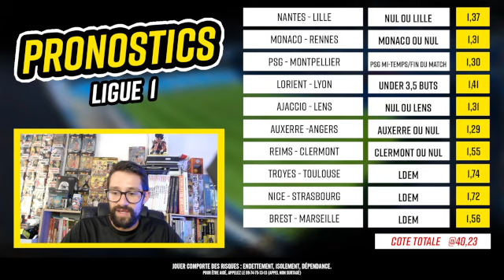Pronostic Ligue 1 - Nos 10 pronostics foot pour la 2ème journée - Pronostic Monaco Rennes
⚽ Retrouvez dans cette vidéo nos 10 pronostics foot pour la 2ème journée de Ligue 1 + un combi @3,29
Parions Sport Media
💰 Découvrez Parions Sport en Ligne ici avec un bonus de 200€

💬 Partagez dans les commentaires vos pronostics et paris sportifs pour ce week-end en Ligue 1, Ligue 2, Premier League, Bundesliga.
🔥 Bonus Parions Sport en Ligne – Votre premier pari est remboursé jusqu’à 200€ s’il est perdant

Le programme
Pronostic Nantes Lille
Pronostic Monaco Rennes
Pronostic PSG  Montpellier
Pronostic Lorient Lyon
Pronostic Ajaccio Lens
Pronostic Auxerre Angers
Pronostic Reims Clermont
Pronostic Troyes Toulouse
Pronostic Nice Strasbourg
Pronostic Brest Marseille

Qui sommes-nous ?
Sommaire
00:00 : Intro
02:00 : 200 € de bonus sur Parions Sport
02:35 : Mes 10 pronostics Ligue 1
14:30 : Combi @3,29